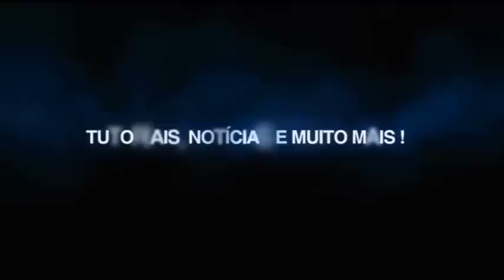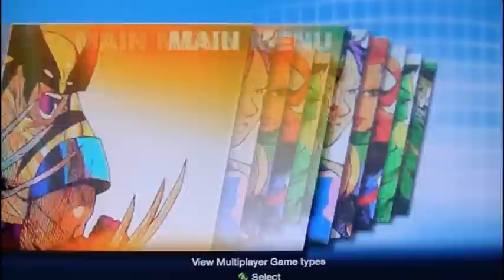Marvel vs Capcom 2 Arcade ( Português ) Brother-Games